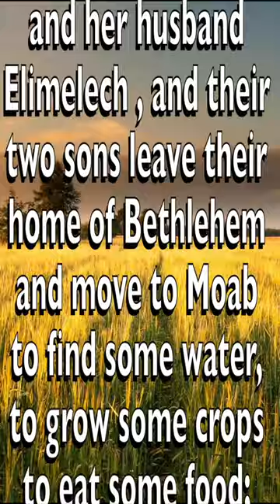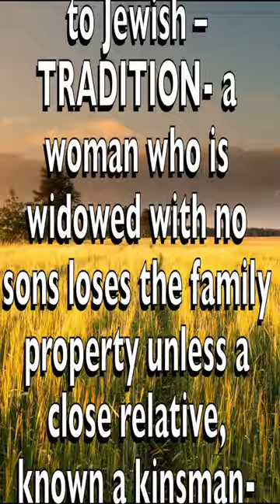Ruth In One Short Minute By Jan Solomon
mothersday Bible TheMinuteBible The Minute Bible is an audio series created by Grant Showalter that summarizes each book of The Bible in EXACTLY one minute (following a very brief introduction). The Minute Bible is intended to give a brief and entertaining overview of each book in The Bible and provide a global picture of what The Bible has to offer while encouraging further study of The Bible. Great effort has been focused on making this both as entertaining AND as accurate as possible.